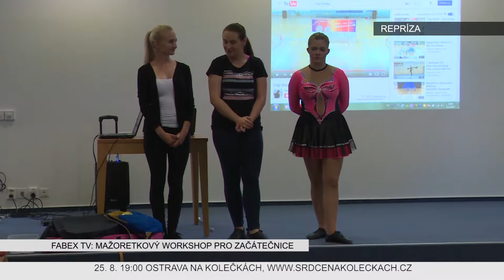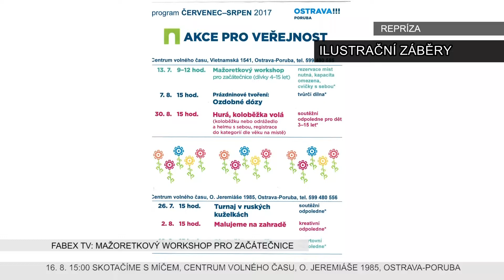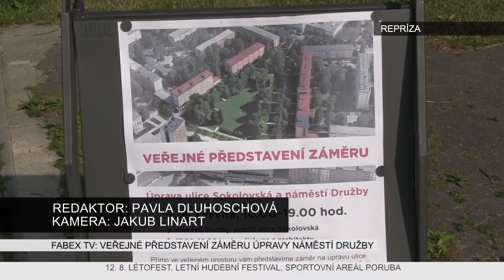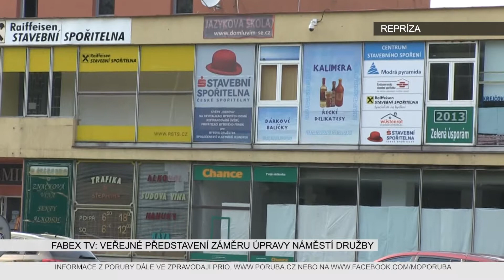Magazín z Poruby 32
reportáže
- workoutový trenink pro veřejnost
- mažoretkový workshop
- představení záměru úpravy náměstí Družby
- Vivat Comenius